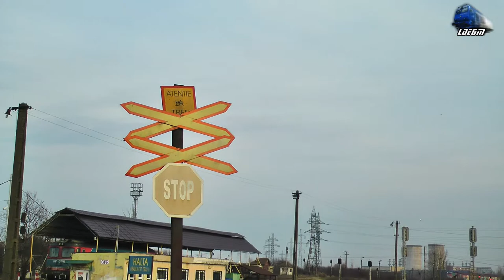[Drone] IR12434 Oradea-Cluj Napoca in Oradea Est Triaj pe Seara/on Evening - 27 January 2018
1:IR12434 - Oradea - Cluj Napoca - Automotor Sageata-Albastra~Desiro VT642 DMU RO-SNTFC

27 January 2018